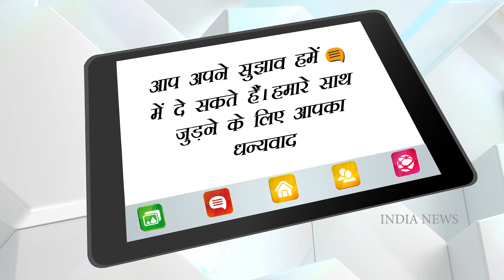KGF Chapter 2 Review: The story of KGF Chapter 2 is many times stronger than KGF chapter 1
The most striking aspect of KGF part one (2018) was its setting. At every opportunity, the camera pulled all the way back so that we could get a bird’s eye view of the massive gold mines of Kolar burrowed deep in the earth, and there, toiling away ceaselessly, millions of faceless men and women.

KGF पार्ट वन (2018) का सबसे खास पहलू इसकी सेटिंग थी। हर अवसर पर, कैमरे ने पूरी तरह से पीछे खींच लिया ताकि हम कोलार की विशाल सोने की खदानों का एक विहंगम दृश्य प्राप्त कर सकें, जो पृथ्वी में गहरे दबे हुए हैं, और वहाँ, लाखों फेसलेस पुरुषों और महिलाओं को लगातार दूर करते हुए।